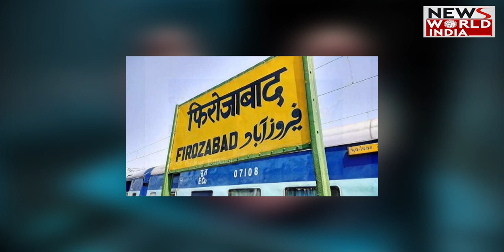Uttar Pradesh के firozabad में डॉक्टर ने महिला को बताया डेड, श्मशान ले जाते वक्त हो गई जिंदा!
Uttar Pradesh के firozabad में अजीब वाक्या हुआ. 81 वर्षीय महिला को ब्रेन हैमरेज आया था. डॉक्टरों ने उसे ब्रेन डेड बता दिया. परिजनों ने अंतिम संस्कार की तैयारी कर दी और 'लाश' को श्मशान घाट पर ले जाया जा रहा था, तभी महिला ने आंख खोल दी और फिर उसके बाद मचा भौकाल